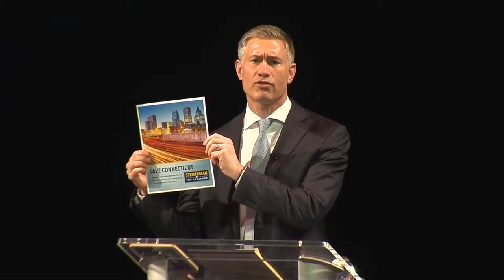1st GOP Gubernatorial Debate - Shubert Theatre - 6/11/18